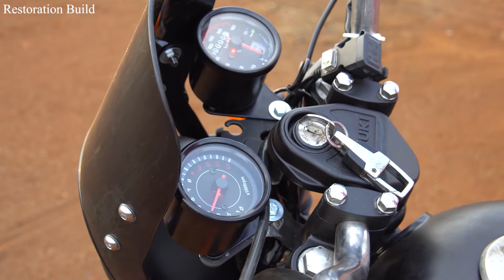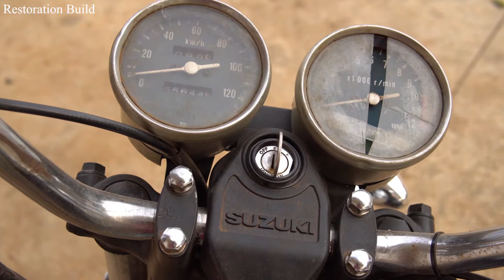Restoration & Build Suziki GN125cc To Tracker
This is a car that has been around for quite a while in 1993 with a unique, powerful and masculine design with a 125 cc engine. And it is also the anniversary motorcycle of my friend's family, who love the newness of old motorcycles so we created the shape of this suzuki tracker 125cc. How do you see its shape?